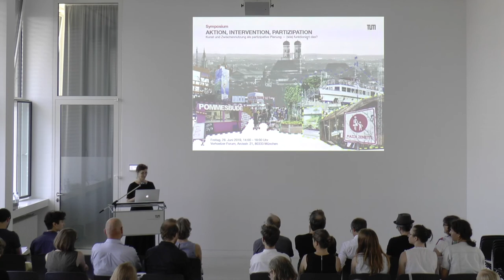Vorwort – Regine Keller (LAO, TUM)